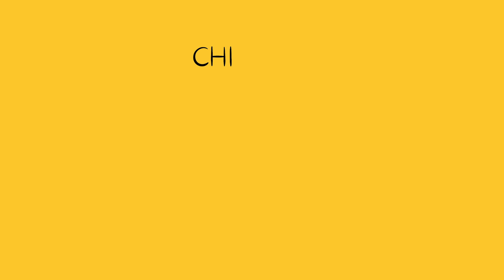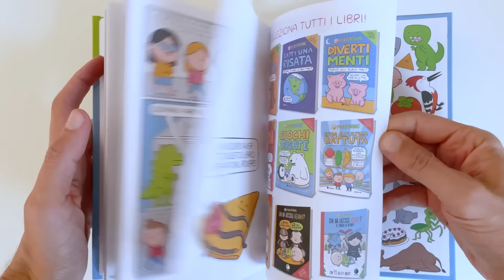FAI LA BATTUTA! - Pera Toons 150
Scrivi le tue battute nei commenti!
Nel video di oggi ci sono più di 50 battute, freddure e barzellette! 12 minuti di puro divertimento! Buona visione!